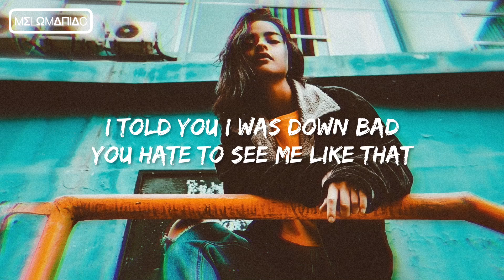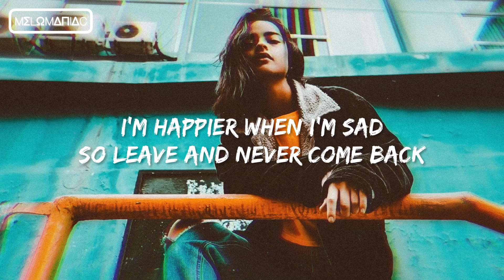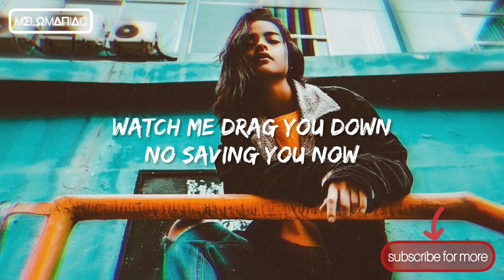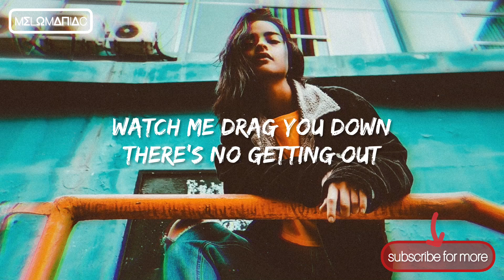Gracie Abrams - The Bottom (lyrics)